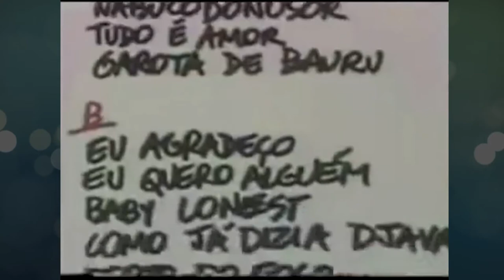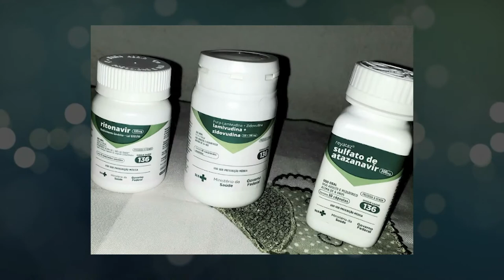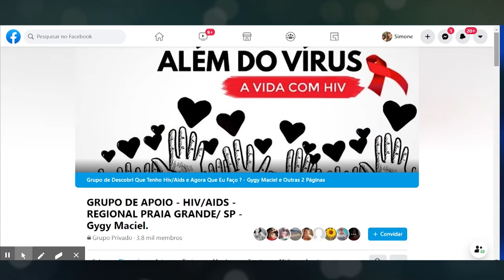TVE Saúde - Dezembro Vermelho HIV